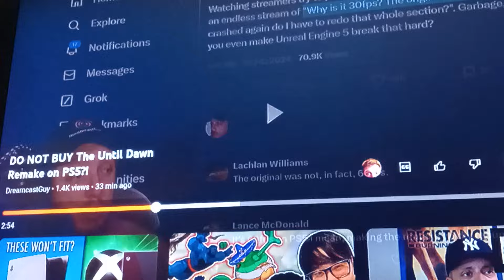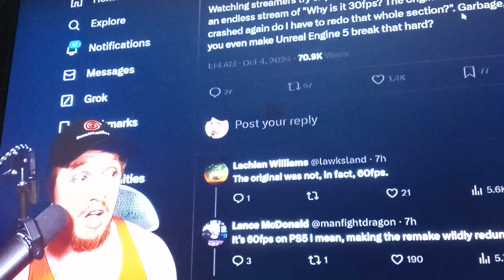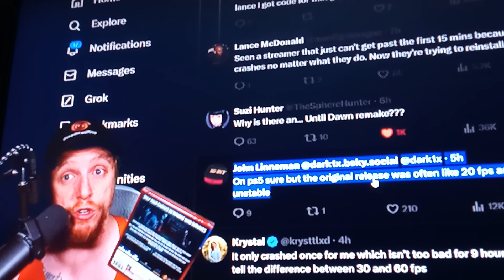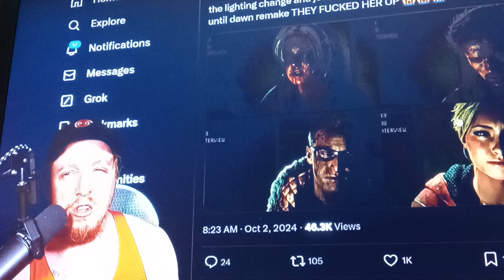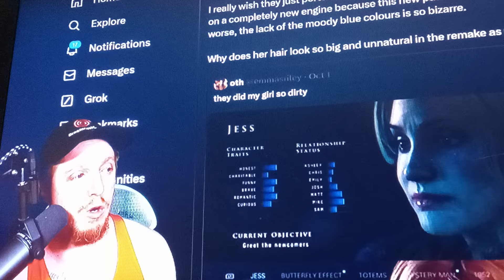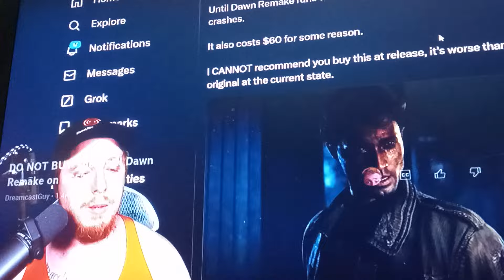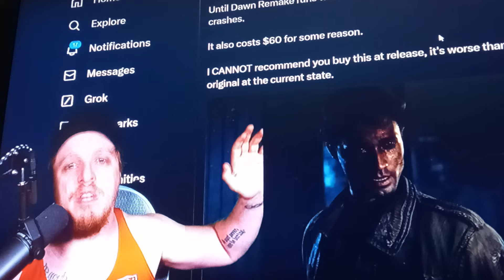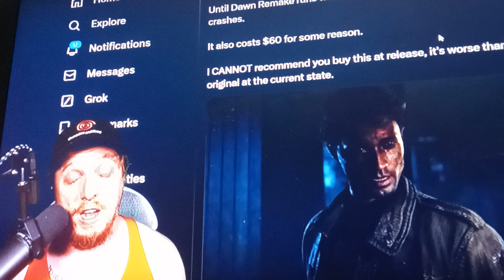Dreamcast Guy PlayStation Fanboys SHOCKED Until Dawn Remake Isn't 60FPS With Crashes & Bugs 😂